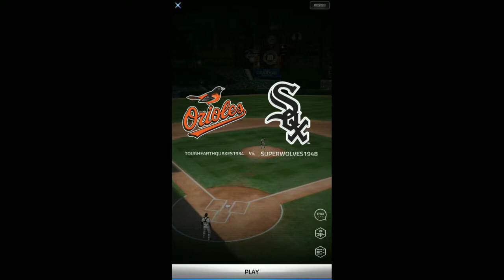MLB TAP SPORTS BASEBALL 2017 | by Glu | Android Gameplay HD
MLB Tap Sports Baseball 2017 now features the official MLB Teams and MLBPA Players

Play Major League Baseball 24/7
• Play with official teams and players from Major League Baseball
• Tap to swing with easy one-touch controls, anytime and anywhere
• Enhanced graphics brings the Major League Baseball experience to life

Manage Your Team, Compete to Win
• Build and level up your MLB roster to climb up the leaderboards
• Compete for the greatest baseball legends in daily events and challenges
• Swing for the fences in Home Run Battles mode

Play with Friends, Join Clubs and Tournaments
• Compete against multiple friends in action-packed gameplay sessions
• Play in weekly events and prove who possesses the ultimate team in head-to-head competitions
• Join a Club or create your own to compete in exclusive events for top prizes

OFFICIALLY LICENSED PRODUCT OF MAJOR LEAGUE BASEBALL PLAYERS ASSOCIATION

MLBPA trademarks, copyrighted works, including the MLBPA logo, and other intellectual property rights are owned and/or held by MLBPA and may not be used without MLBPA’s written consent. the Players Choice on the web.

Major League Baseball is a registered trademark owned by Major League Baseball Properties, Inc., used under license

MLB Tap Sports Baseball 2017 is free to play, but you can choose to pay real money for some extra items.